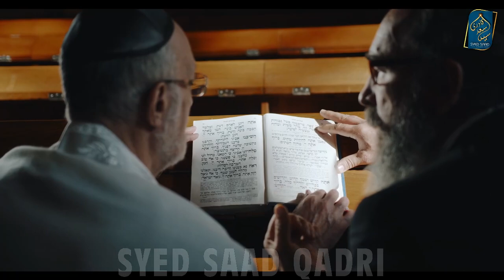Zani Gunahgar Tajir ki Tauba aur Bakhshish ka Waqia | Gunah se Bachne ka Sawab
Zani Tajir ki Tauba aur Bakhshish ka Waqia | Gunah se Bachne ka Sawab